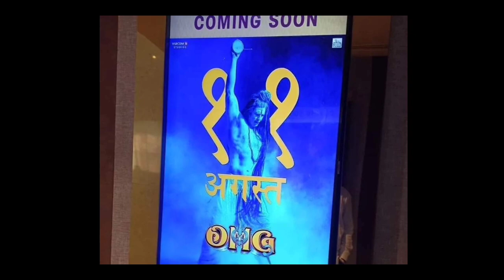Amir Khan Reaction on OMG-2 poster | reaction on Omg 2 movie | Akshay Kumar | Omg 2 update | teaser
omg 2 poster reaction
omg 2 poster review
OMG 2
Omg 2 teaser Update
OMG 2 Movie trailer
akshay kumar
Omg 2 Teaser release date
Akshay Kumar News
Omg 2 official trailer
OMG 2 teaser kab Ayega
Bmcm
Filmy eyes